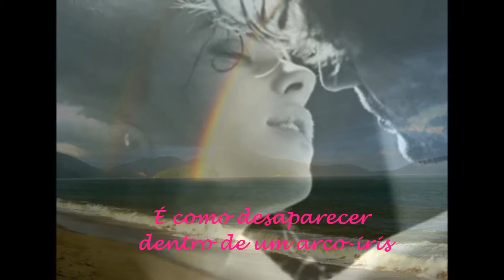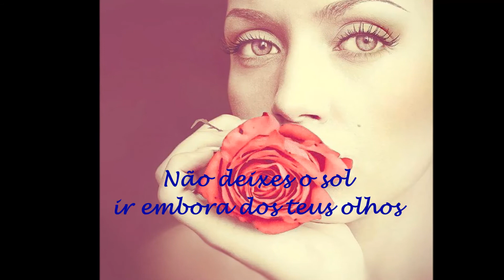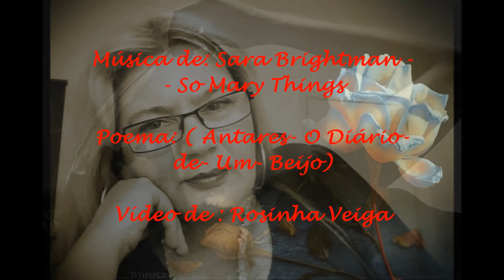O DESPERTAR DOS SONHOS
Meu amor
Olhar os teus olhos
é como perder-me no céu

É como desaparecer
dentro do arco-íris.

Olha para mim
oferece-me o teu sorriso.

Fecha os olhos
sente a suave carícia
dos meus lábios
deslizando nos teus.

Deixa que a minha mão
se perca na tua.

Deixa que o teu peito
se encontre no meu

Não deixes o sol
ir embora dos teus olhos

Não deixes que a lua
adormeça nos teus braços.

Não deixes
que os sonhos acordem

E fiquem perdidos na noite

Até ser dia.

Dá-me um pouco de ti
leva tudo de mim.

(Antares - O- Diário- de - Um - Beijo)